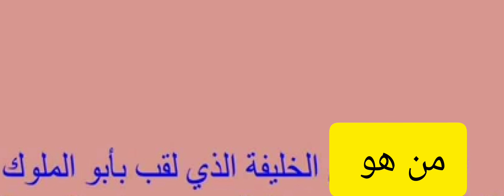سؤال اليوم للمتابعين والإجابة تكون في التعليقات وهناك مفآجات اشترك في القناة ليصلك كل يوم سؤال وفرص